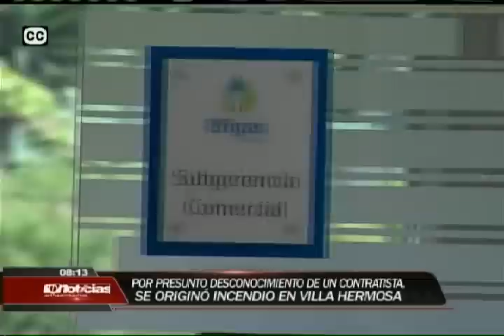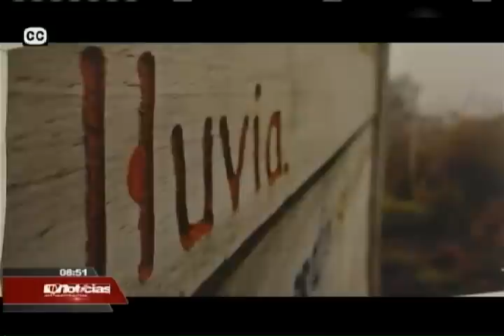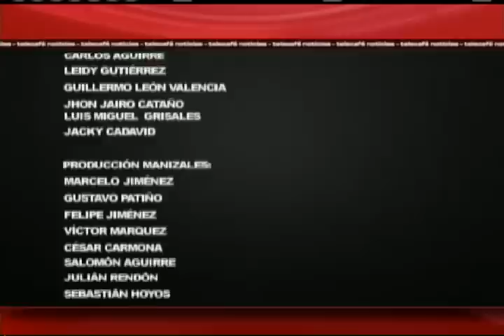Telecafé Noticias 3 de Marzo 2014 - Telecafé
Programa completo de Telecafé Noticias que se emitió por tu canal Telecafé el 3 de marzo de 2014.